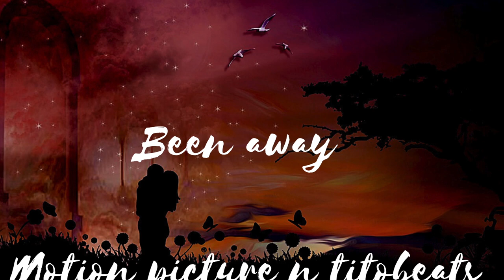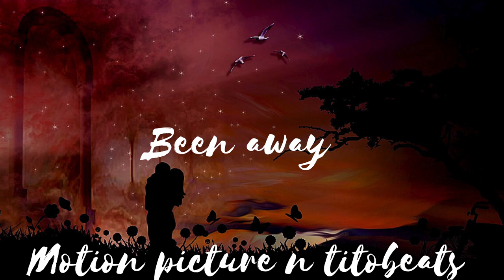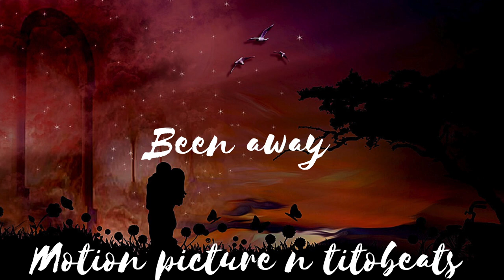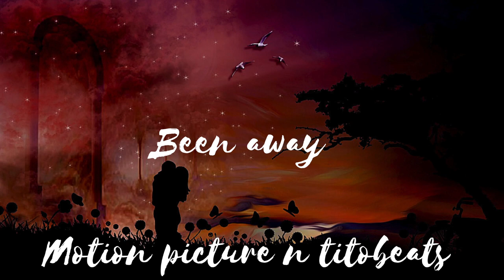Justin Bieber & The Kid LAROI Type Beat "Been Away" || POP TYPE BEAT 94 BPM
💰 Leases $35
💰 Exclusives $300